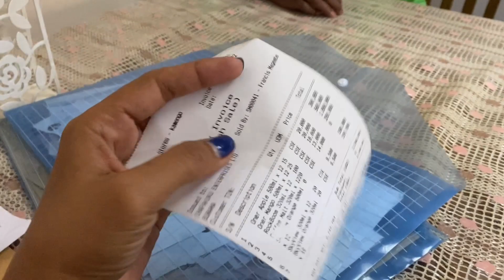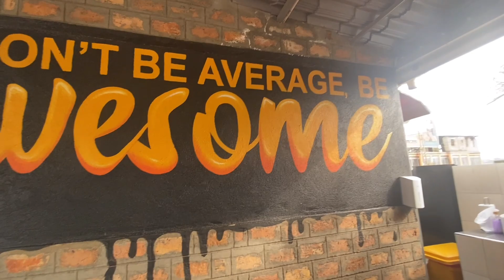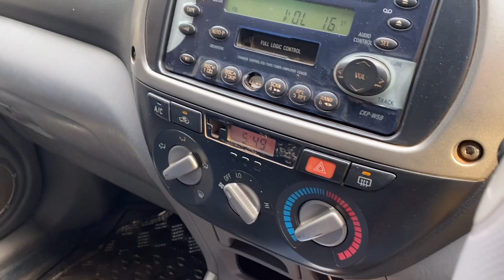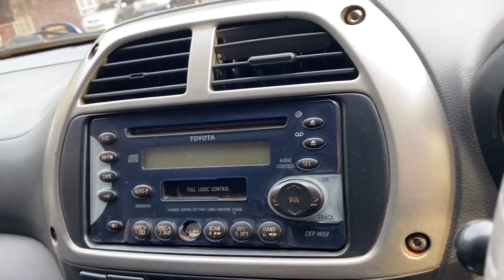KOTSE KO SA UGANDA 🇺🇬 🥲| NAG MERYENDA NG UGANDAN LUMPIA | Tindera sa Africa 🇵🇭🇺🇬